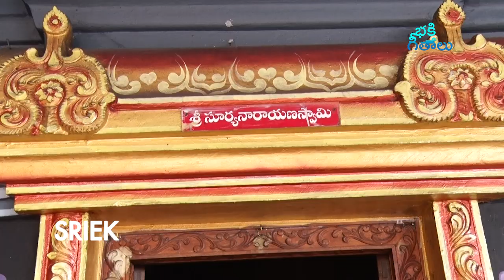కార్తీకమాసంలో ఈ సూర్య భగవాన్ పాట వింటే మీకు సిరిసంపదలు వెంటనే వస్తాయి Kathika Masam Surya Songs 🌞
Karthika Masam Lord Surya Bhagavan Most Powerful Devotional Songs in Telugu.